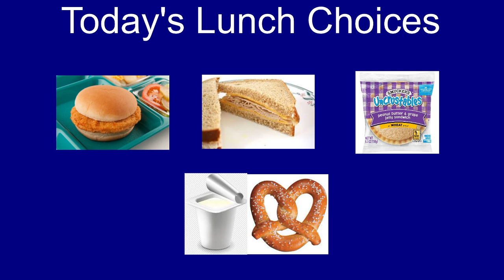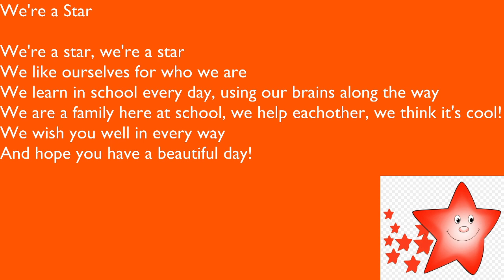December 19, 2022